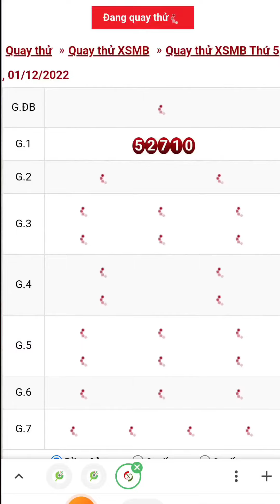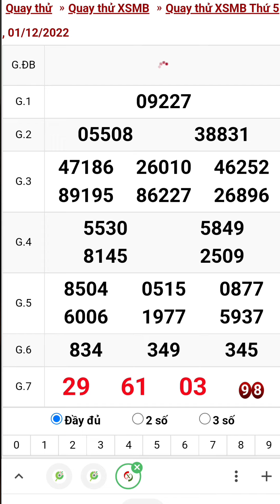Quay thử xổ số miền bắc hôm nay thứ năm ngày 1/12/2022 #1